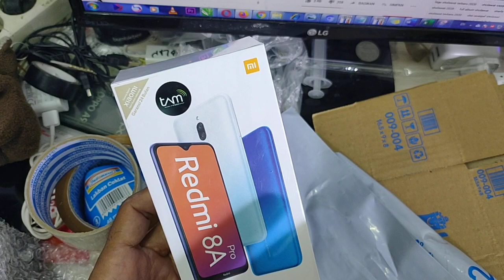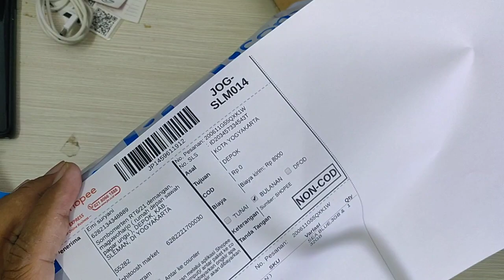CARA Packing handphone Kirim keluar kota TIDAK PELIT BUBBLE WRIPE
packing boros bubble tapi pelanggan puas

promo voucher ongkir 40.000 promo potong harga 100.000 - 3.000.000
promo kredivo potong harga hingga 700.000